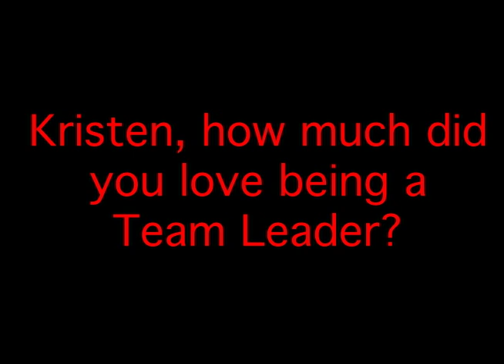2011 UGA HEROs Team Leader Recruitment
APPLY TO BE A TEAM LEADER AT ugaheros.org